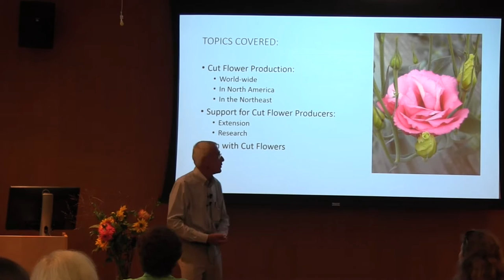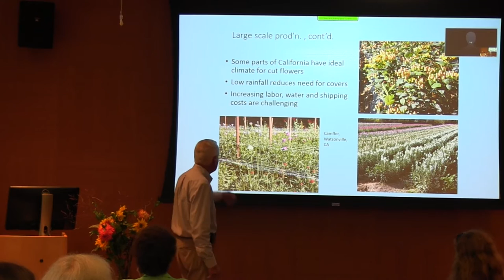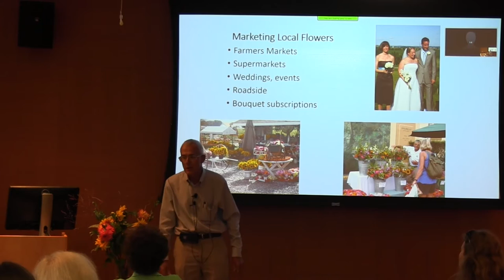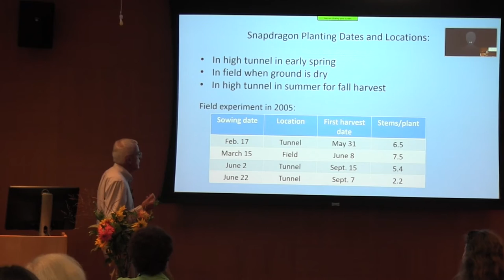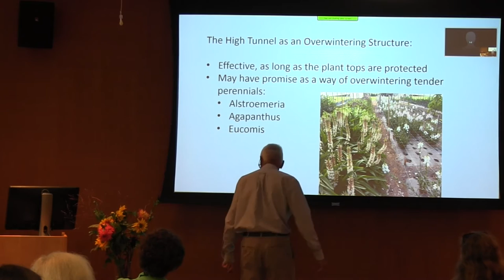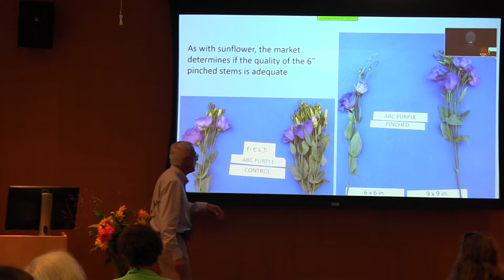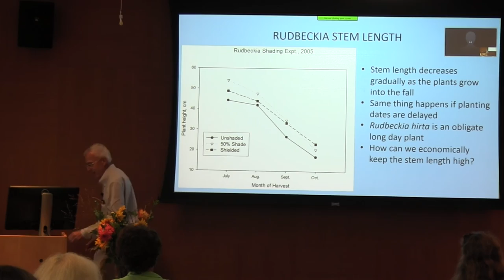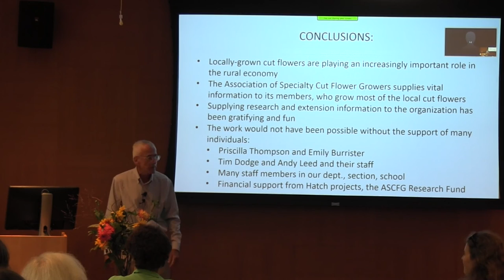Supporting the American Cut Flower Industry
Chris Wien, Horticulture Section, Cornell University